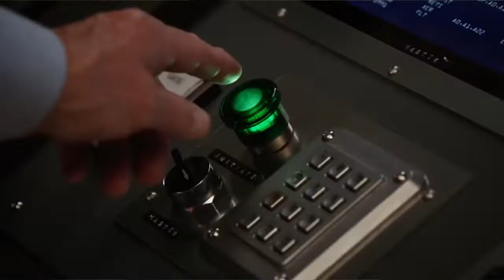Antman and The Wasp Movie Review | First Cut | Sakshay Bhatia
Here's the review for Antman and The Wasp.
Starring: Paul Rudd, Evangeline Lilly, Michael Douglas, Hannah John-Kamen